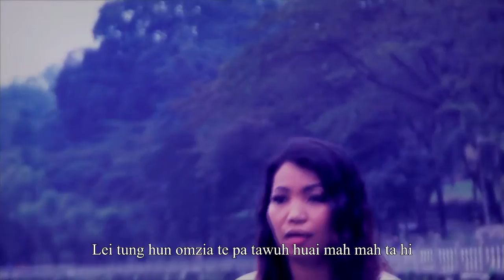Pa Taut Huai MahMah Ta - Mary Lun Zomi new Song 2015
NA MAI TAI NA Album
ZERO STUDIO
Music
ZERO BAND